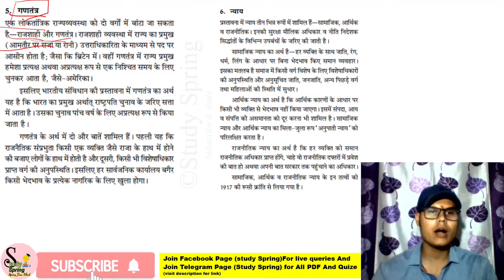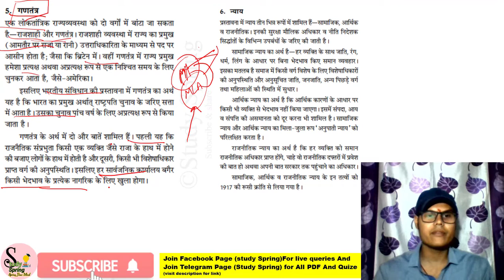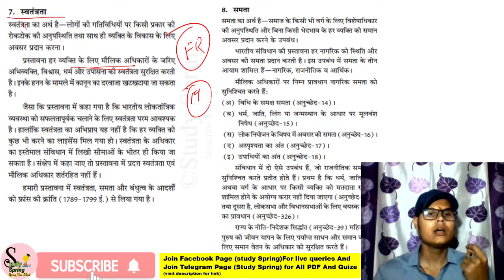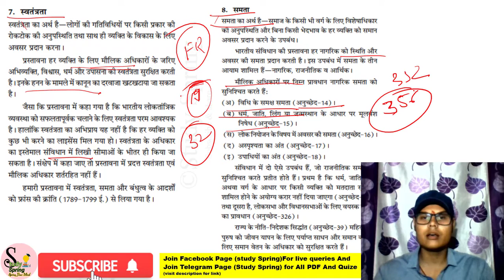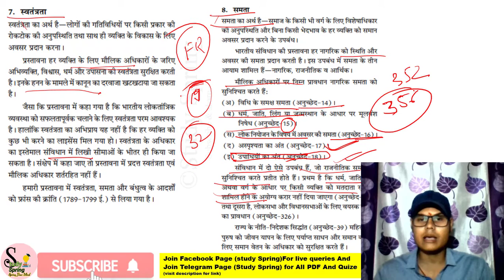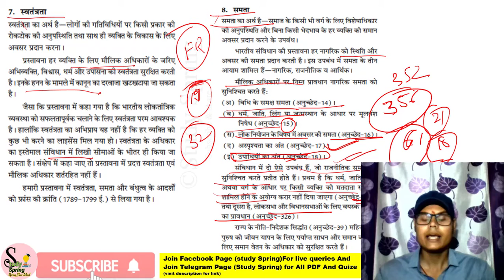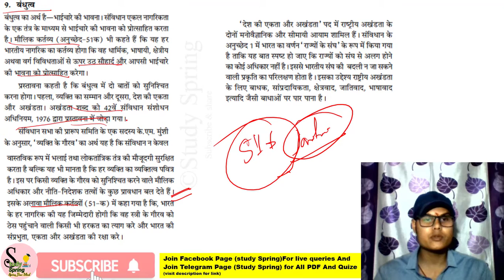m laxmikant ||summary || in hindi || preamble || संविधान की प्रस्तावना || part 2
In this video we will discuss and clear doubt :-
m.Laxmikant
Chapter :- preamble of the constitution
witch will help you for :-
1. capf ac
2. updc cspf ac
3. cds
4. nda
5.afcat
6. airforce
7. navy
8. upsc cse
9. upsc ias
10. railway
11. ssc
and all government exam